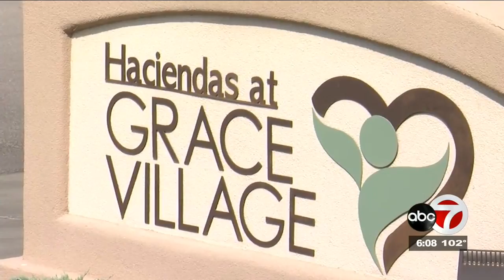Coping with isolation: Where do numbers need to be so seniors can get visitors?